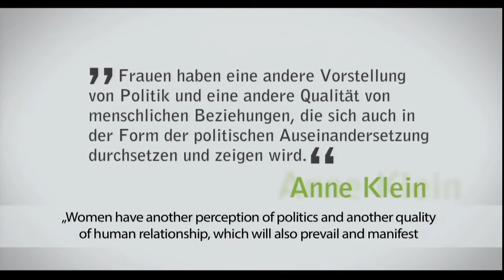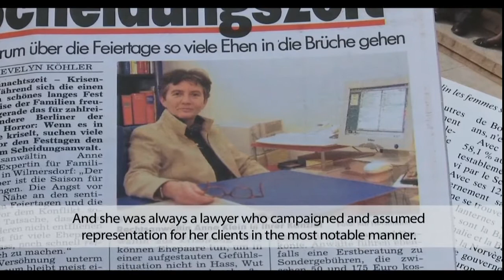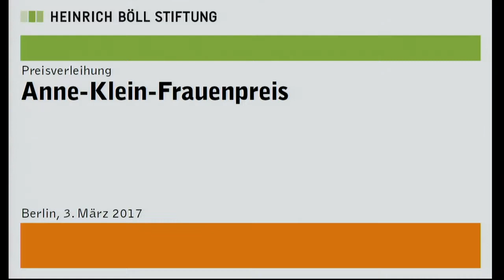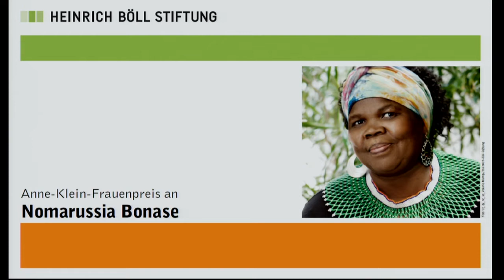Anne Klein Women’s Award 2017 to Nomarussia Bonase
Award ceremony on March 3, 2017

By honouring Nomarussia Bonase with this award, the jury of the Anne Klein Women’s Award 2017 acclaims the work and commitment of a South African activist who tirelessly advocates for women’s rights, gender democracy, reparation and reconciliation. Nomarussia Bonase is a role model to many.

Nomarussia Bonase setzt sich in Südafrika Gerechtigkeit für die Opfer und Überlebende des Apartheidregimes ein. Sie tut das auch und besonders für Frauen, die nicht von der Wahrheits- und Versöhnungskommission (1996 – 1998) gehört wurden und denen Gerechtigkeit und Reparation zustehen sollte. Nomarussia Bonase ist National Coordinator bei “Khulumani”. „Khulumani“ bedeutet „laut sprechen, aussprechen, das Wort ergreifen“. Der Organisation gehören 104.000 Apartheidopfer/-überlebende an. Die Lokalgruppen sind sehr gut vernetzt. Hier bestärken sich vor allem Frauen gegenseitig, gemeinsam für die politische Anerkennung des verübten Unrechts an Frauen zu kämpfen. Sie fordern zum Beispiel anzuerkennen, dass sexuelle Gewalt bewusst als Waffe eingesetzt wurde. Sie bieten konkrete Beratungen bei Gesundheitsproblemen und bei rechtlichen Fragen. Sie ermutigen Frauen, den Versöhnungsprozess aus frauenpolitischer Perspektive kritisch zu hinterfragen, und sich nicht in die Rolle der passiven Opfer oder der Bittstellerinnen drängen zu lassen.

Nomarussia Bonase wurde 1966 geboren und wohnt im Thogoza Township nahe Johannesburg. Mit Nomarussia Bonase würdigt die Jury des Anne-Klein-Frauenpreises den persönlichen Mut der südafrikanischen Kämpferin für Frauenrechte und Frauenpolitik und den überzeugenden Ansatz der Khulumani, die in Südafrika und darüber hinaus strahlend für Versöhnung, aber auch für explizite Benennung von Unrecht und Wiedergutmachung eintreten.

Die Laudatio hält Ulrike Poppe, Beauftragte des Landes Brandenburg zur Aufarbeitung der Folgen der kommunistischen Diktatur.

Programm:

Jurybegründung: Barbara Unmüßig, Vorstand der Heinrich-Böll-Stiftung und Vorsitzende der Jury

Laudatio: Ulrike Poppe, Beauftragte des Landes Brandenburg zur Aufarbeitung der Folgen der kommunistischen Diktatur

Rede der Preisträgerin: Nomarussia Bonase